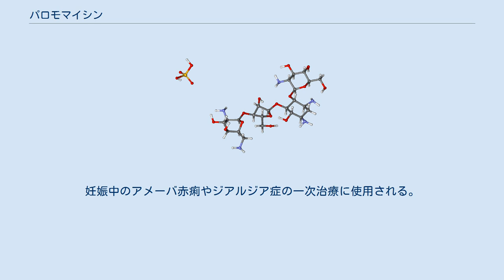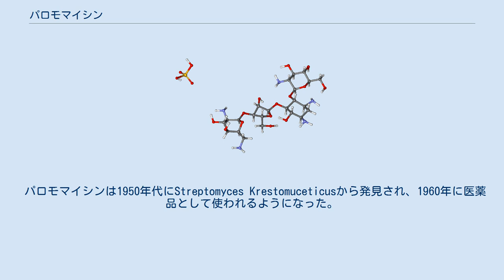パロモマイシン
パロモマイシン(Paromomycin)はアメーバ赤痢、ジアルジア症、リーシュマニア症、サナダムシ感染症などいくつかの寄生虫感染症の治療に用いられる抗菌剤である。
妊娠中のアメーバ赤痢やジアルジア症の一次治療に使用される。
それ以外の場合は一般的に二次治療に用いられる。
投与法は経口、皮膚への塗布、筋肉注射である。
 経口薬による主な副作用は、食欲不振、嘔吐、腹痛、下痢などがあげられる。
塗布薬による副作用は、ゆみ、赤み、水ぶくれなどがあげられる。
注射薬による副作用は、発熱、肝臓病、難聴があげられる。
授乳中のヒトへの投与は安全とされる。
パロモマイシンはアミノグリコシド系抗生物質に属する薬剤であり、細菌のタンパク質合成を阻止することにより微生物を死滅する。
 パロモマイシンは1950年代にStreptomyces Krestomuceticusから発見され、1960年に医薬品として使われるようになった。
世界保健機関の必須医薬品リストに掲載されており、最も効果的で安全な医療制度に必要とされる医薬品である。
パロモマイシンは後発医薬品として入手できる。
 2007年時点のインドでの注射型による一貫の治療にかかる費用は￡4.19~￡8.38ポンドである。
2015年時点の米国での一般的な一貫の治療にかかる費用は$200米ドルである。